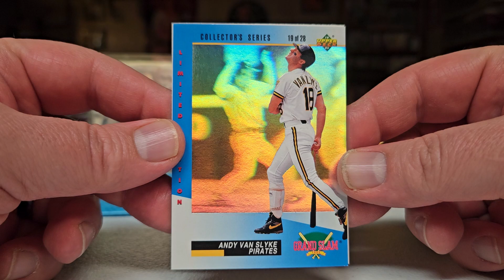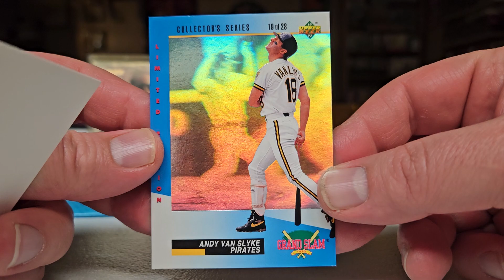Opening Oddball Packs! 1993 Dennys Upper Deck Grand Slam by Coca Cola! Andy Van Slyke Pirates Holo!